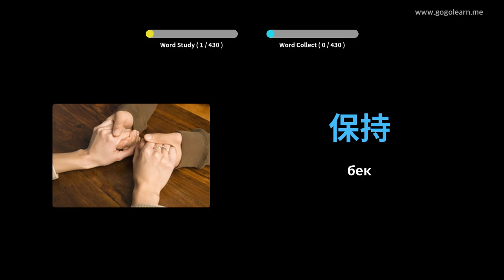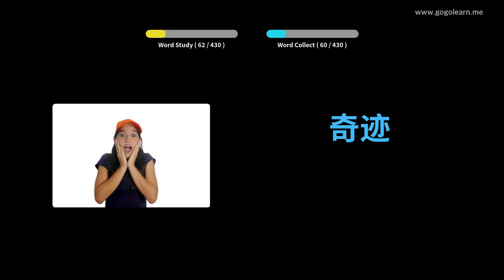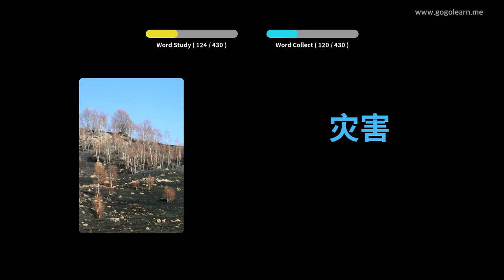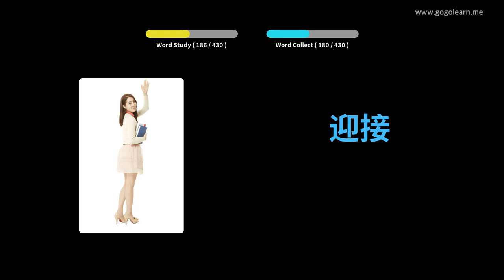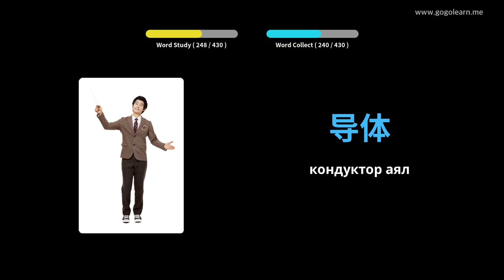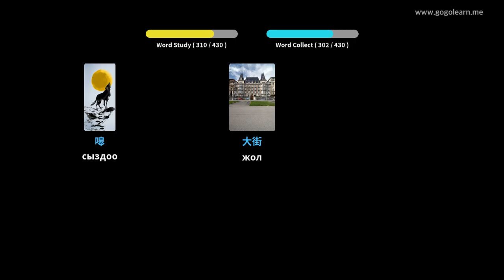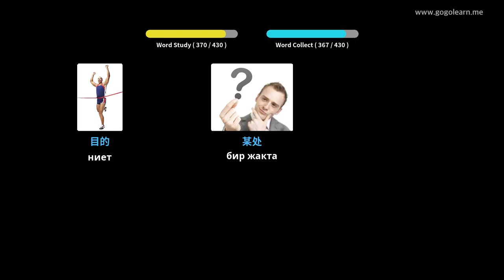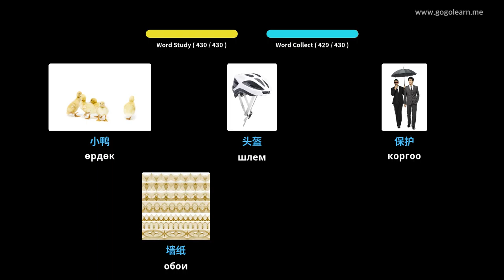Кытай Vocabulary орто мектеби 2 | Golearn